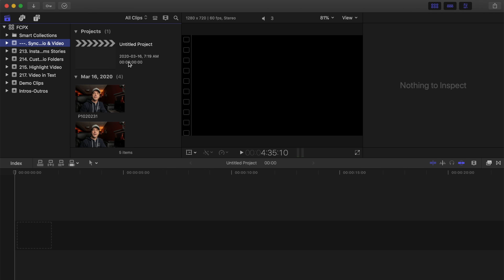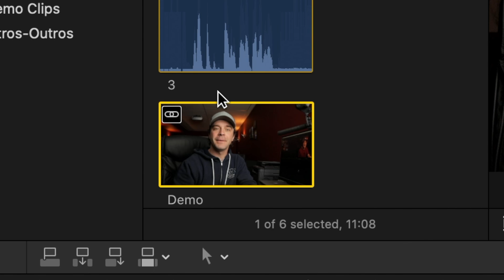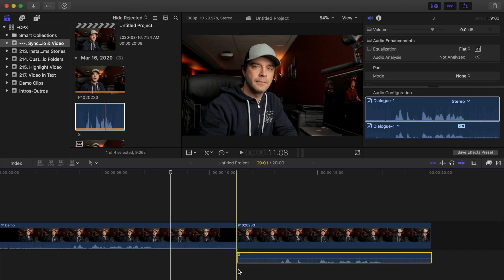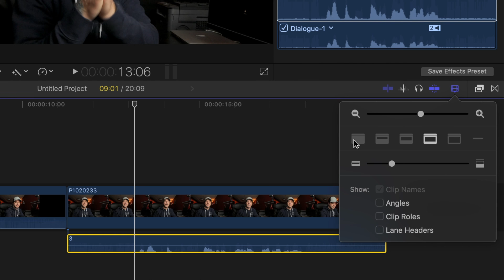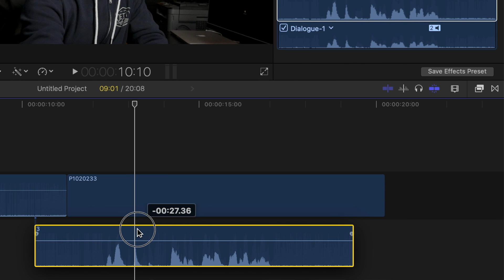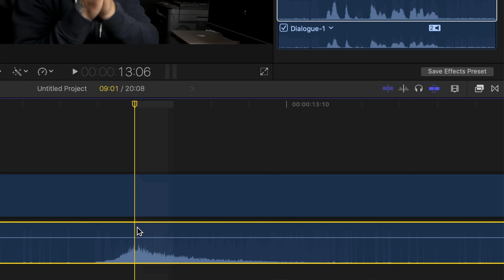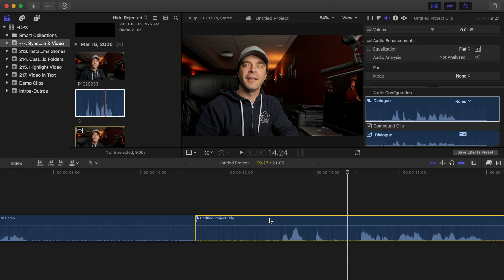AUTOMATICALLY SYNC AUDIO TO VIDEO IN FINAL CUT PRO | Synchronize External Audio to Video in FCPX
Learn how to synchronize external audio to video in Final Cut Pro. We’ll take a look at how to synchronize audio recorded on an external recorder to video using Final Cut Pro. In the two examples shown, we’ll look at how this can be done if the video contains internally recorded “scratch” audio, and how to sync audio to video recorded without sound. We’ll also discuss a few tips to make your workflow faster and easier, especially if you have multiple takes.

Audio Recorder Used - Zoom H1N
Microphone Used - Deity D3 Pro